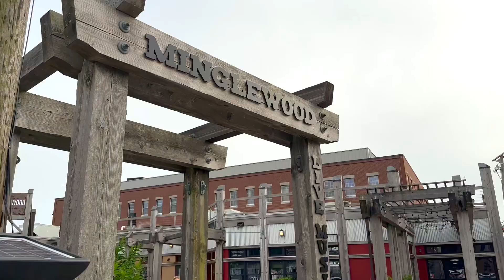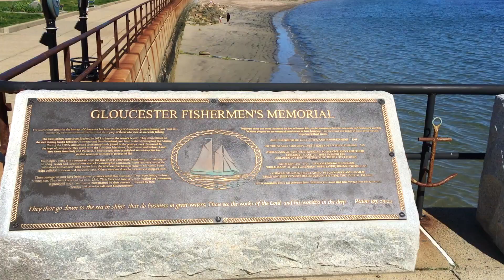🇺🇸 GLOUCESTER, Massachusetts - An Authentic New England Fishing Town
Gloucester, Massachusetts, is a historic coastal city located on the North Shore of Massachusetts, about 30 miles northeast of Boston. Known for its rich maritime heritage, stunning natural beauty, and thriving arts scene, Gloucester is one of the oldest seaports in the United States. It is a community steeped in history, with deep connections to fishing, shipbuilding, and the arts, all while offering modern amenities and a welcoming atmosphere for both residents and visitors. Its fishing heritage is reflected in the harbour-side Fisherman’s Memorial, with a statue and names of those lost at sea. Gloucester, Massachusetts, sits 40 miles north of Boston on the rocky peninsula of Cape Ann, the lesser-known, laidback cousin of Cape Cod.
The city's history is closely tied to the fishing industry, particularly its role in the New England fishing fleet. Gloucester’s fishing boats, known as dories, became famous for their design and use in the cod, haddock, and mackerel fisheries. The city's maritime culture is still celebrated today through its museums, festivals, and local businesses. Gloucester also gained national fame in 1951 with the publication of the novel "The Perfect Storm" by Sebastian Junger, which dramatized the tragic fate of the fishing vessel Andrea Gail in 1991.
The city is home to numerous art galleries and working artist studios, many of which are located in the historic Fishermen’s Wharf district, and the Cape Ann Museum showcases the area's rich history, with collections of art, maritime artifacts, and local history.
Gloucester is renowned for its breathtaking natural beauty, offering a wide variety of outdoor activities. The city's coastline features dramatic rocky shorelines, sandy beaches, and scenic harbors, providing ample opportunities for boating, fishing, hiking, and beachcombing.

The Eastern Point Lighthouse is one of Gloucester's most iconic landmarks, perched at the entrance to the harbor. Visitors can take in panoramic views of the Atlantic Ocean and watch fishing boats and sailboats navigating the waters. Good Harbor Beach, Wingaersheek Beach, and Niles Beach are some of the most popular sandy spots for sunbathing, swimming, and family-friendly activities.

For those who enjoy hiking, Dogtown Common, a historic wilderness area with trails through wooded forests and open fields, is a popular destination. The area is steeped in history, with stone foundations from early settler farms and mysterious stone-carved sayings that date back to the 19th century.

The nearby Rockport and Cape Ann also offer scenic coastal trails, tidal flats, and wildlife watching opportunities, making Gloucester a prime spot for nature lovers and outdoor enthusiasts.
Gloucester's Iconic Landmarks:
 - Fishermen's Memorial: One of Gloucester's most poignant landmarks, this memorial honors the city’s long history of fishing and the thousands of fishermen who have lost their lives at sea.
- The Beauport Hotel: A stunning waterfront hotel offering luxury accommodations with sweeping views of Gloucester Harbor.
- The Gloucester Harbor Walk: A picturesque walking trail that allows visitors to explore the working waterfront, featuring historic buildings, shipyards, and views of the busy harbor.